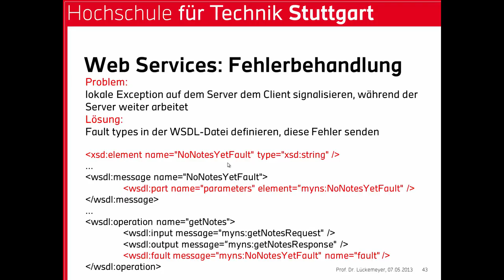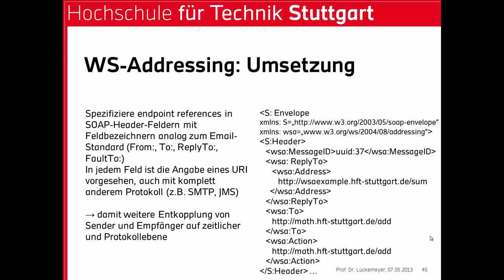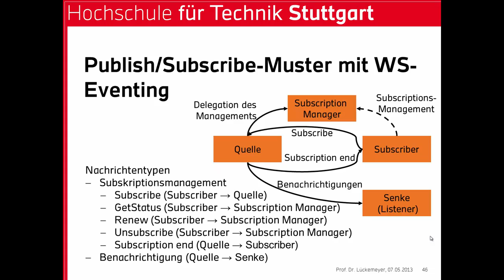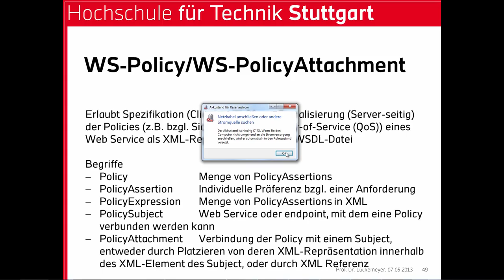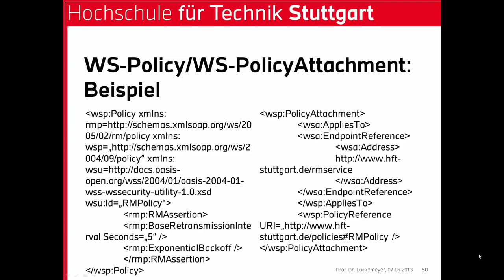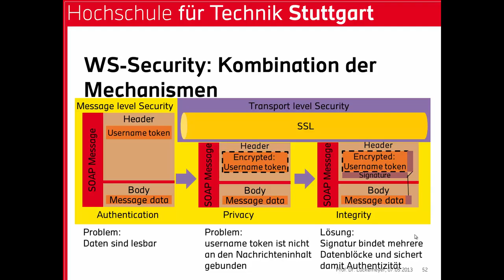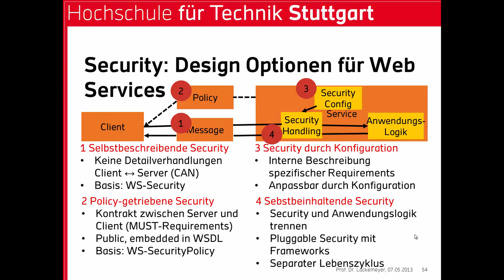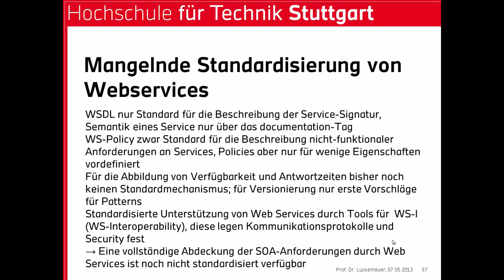Web Services mit WS-*: Fehlerbehandlung, andere Erweiterungen und Fazit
Vorlesungsvideo zu WebServices mit WS-*: Fehlerbehandlung, andere Erweiterungen und Fazit von Prof. Dr. Gero Lückemeyer gehalten an der Hochschule für Technik (HFT) Stuttgart.